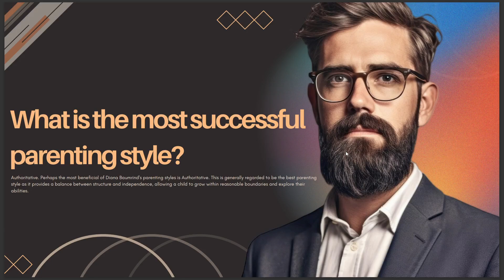WHAT IS THE MOST SUCCESSFUL PARENTING STYLE